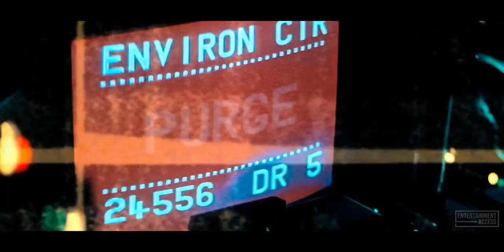Deckard vs Pris Fight Scene - BLADE RUNNER (1982) Movie Clip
Watch the official "Deckard vs Pris" clip for Blade Runner, a science fiction movie starring Harrison Ford and Rutger Hauer. Available now on Digital, Blu-Ray and DVD.

In the smog-choked dystopian Los Angeles of 2019, blade runner Rick Deckard is called out of retirement to terminate a quartet of replicants who have escaped to Earth seeking their creator for a way to extend their short life spans.